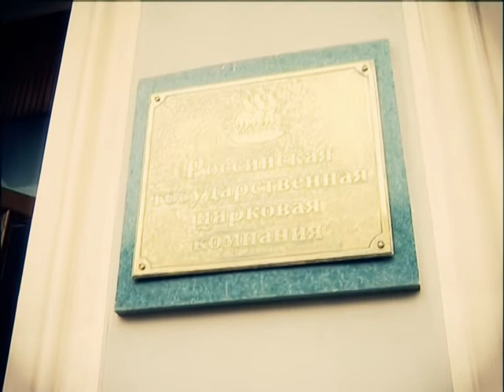Фильм к 70-летию Мстислава Запашного